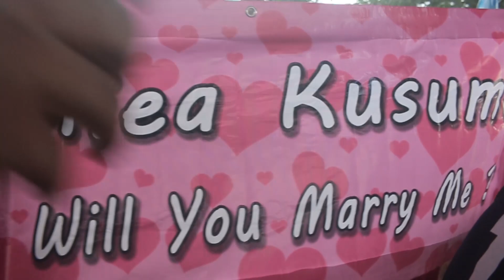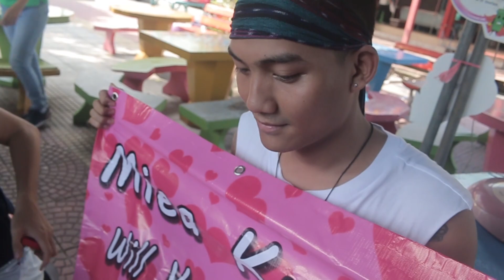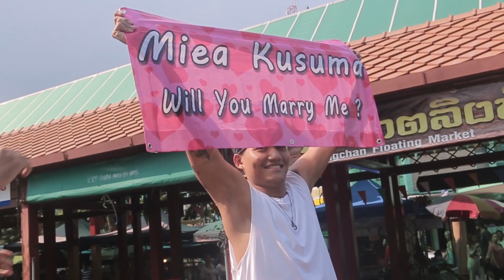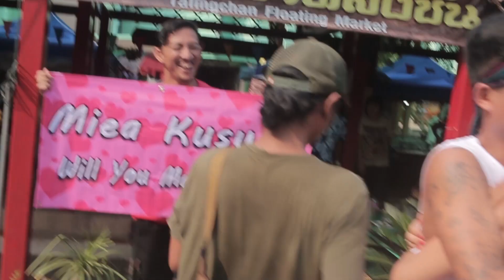INGGA MELAMAR. YANG NONTON SAMPE NANGIS | EPIC SURPRISE PROPOSAL EVER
Ingga ngasih kejutan luar biasa buat teh Miea di Bangkok. sweet banget

semoga kalian semua yg nonton dan ikut bahagia jadi doa terbaik buat mereka berdua

LINE @rezawiraisyi
Facebook Reza Wiraisyi

ALWAYS START YOUR DAY WITH THNKS